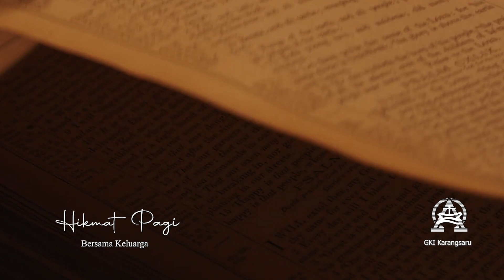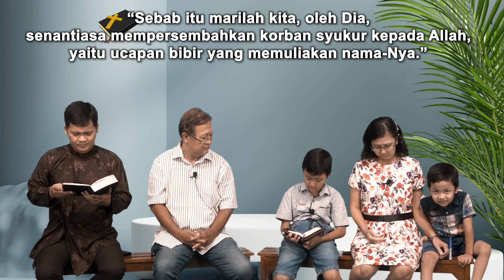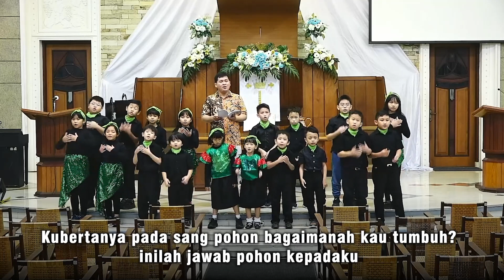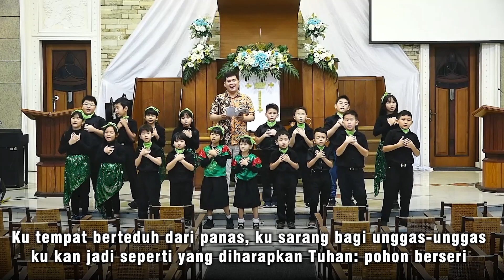HIKMAT PAGI | Bersama Keluarga | Sabtu, 3 Juni 2023 | Pdt. Angga Prasetya, M.Div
"BERSYUKUR"
“Sebab itu marilah kita, oleh Dia,
senantiasa mempersembahkan korban syukur kepada Allah,
yaitu ucapan bibir yang memuliakan nama-Nya.”
(Ibrani 13:15 )

Dilayani: Pdt. Angga Prasetya, M.Div
Sapaan: Kel. Bp.  Andreas Nono Lesmana